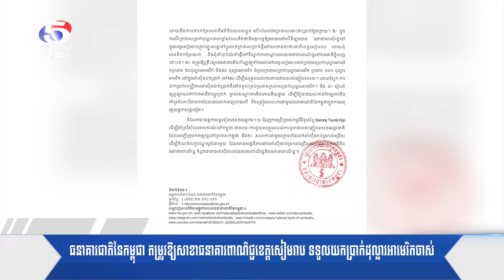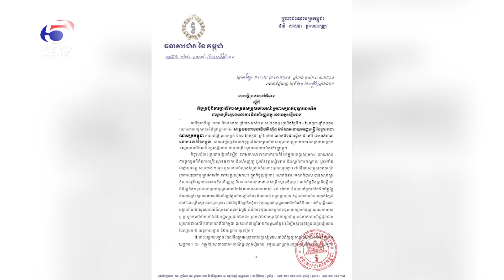គ្រាប់មីនស្គរ រាប់សិបគ្រាប់ ត្រូវបានពលរដ្ឋប្រទះឃើញនៅមាត់អូរព្រំដែនកម្ពុជាថៃ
- ធនាគារជាតិនៃកម្ពុជា តម្រូវឱ្យសាខាធនាគារពាណិជ្ជខេត្តសៀមរាប ទទួលយកប្រាក់ដុល្លារអាមេរិកចាស់ឬ ប្រឡាក់ដោយមិនទាមទារកម្រៃសេវាពីអតិថិជន